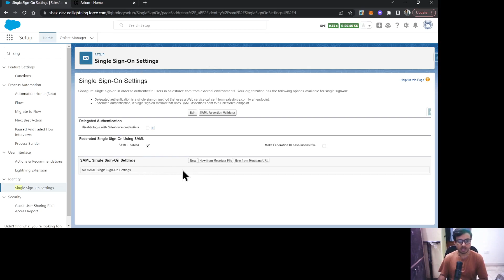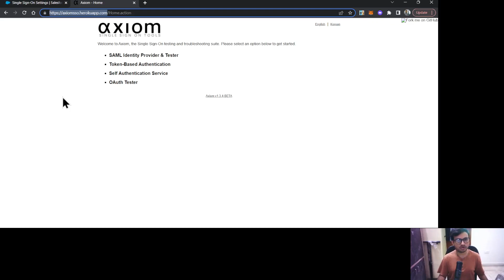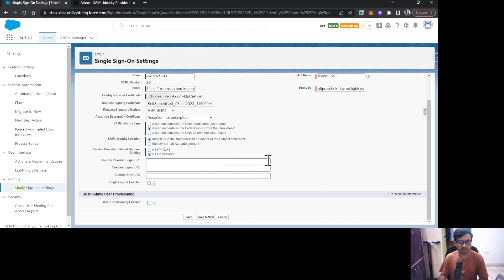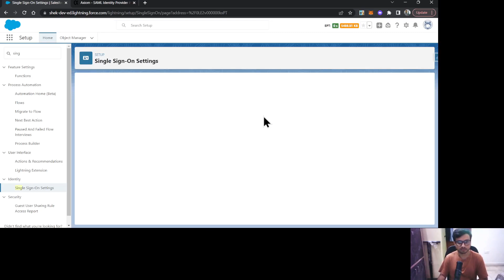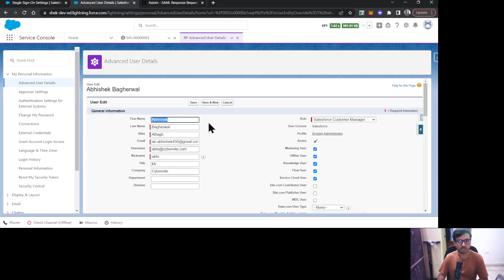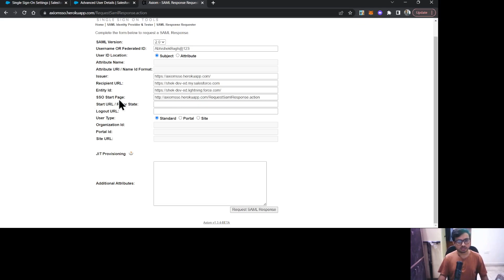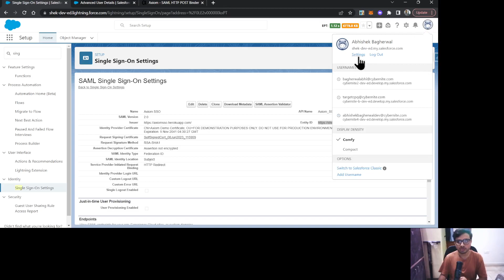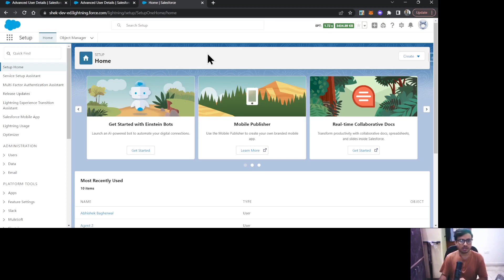How To Implement SSO In Salesforce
This video explains how SSO can be implemented in Salesforce using the Axiom Single Sign-On testing and troubleshooting suite.